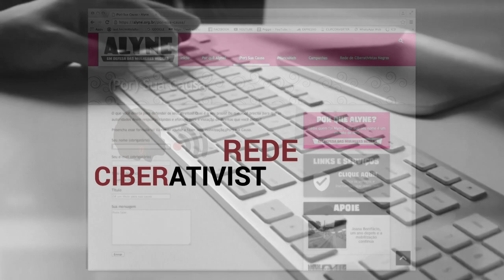Chamada Nação | TVE - Ciberativismo Negro -18/5/18